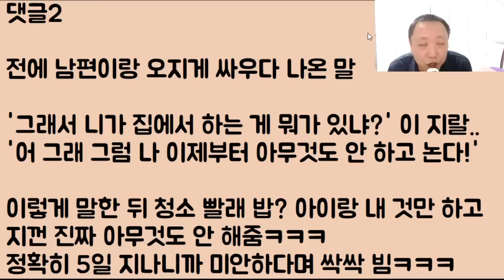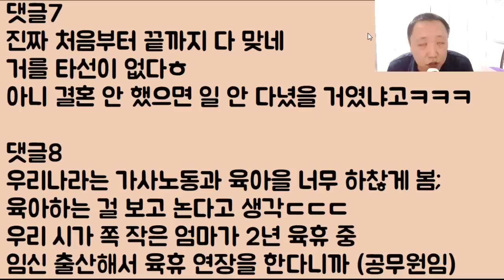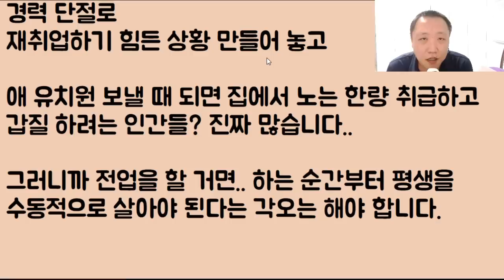[아이고 꼬시다ㅋㅋㅋ] 전업 아내를 개무시 하다 결국 이혼.. 자신만만하게 지 혼자 애 키우다가 피똥 오지게 싸고ㅋ 울면서 싹싹 빌었지만 소용없지ㅋㅋ